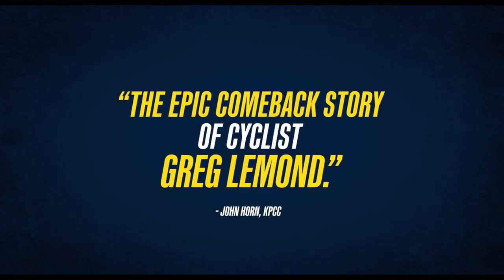The Last Rider | official trailer (2023)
Description

The heroic true story of American cyclist Greg LeMond, considered to be one of the greatest cyclists of all time, who defied the odds for one of the most triumphant comeback stories in sporting history. The first, and only, American to win the Tour de France, LeMond came back from the brink of death to beat his famed rivals in the historic and nail-biting race at the 1989 Tour de France. Directed by Alex Holmes and featuring exclusive interviews with LeMond and his wife Kathy as well as, never before seen footage, The Last Rider is an exhilarating portrait of one of the greatest athletes of our time.